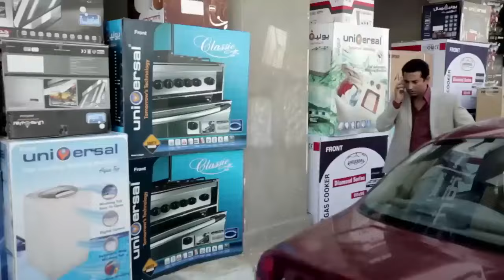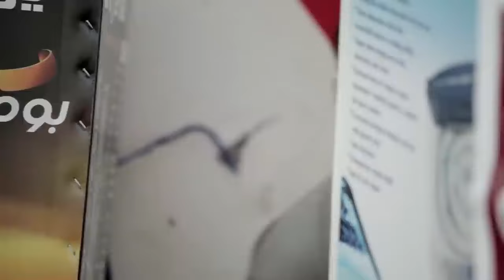مسلسل عمرو سعد 2024 اسد المغربلين مجمع من الحلقة 26 لـ 30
شاهد الآن فيلم حديد كامل بجودة عالية HD بطولة عمرو سعد 🔥. يمر عبد العزيز بالعديد من التقلبات التي يمر بها أي شاب في بداية حياته مرورًا بانضمامه إلى إحدى الجماعات اﻹسلامية ثم يتركها لينضم إلى التيار السياسي اليساري ويعمل في النهاية بشارع عبد العزيز ثم يتمكن من تحقيق الثراء حيث يصبح أحد اكبر تجار المحال هناك.
طاقم العمل :
ﺇﺧﺮاﺝ: أحمد يسري (مخرج)  طارق إبراهيم (مخرج مساعد)
ممثلين : عمرو سعد  علا غانم  سامي العدل  هنا شيحة  محمد كامل  نجلاء بدر